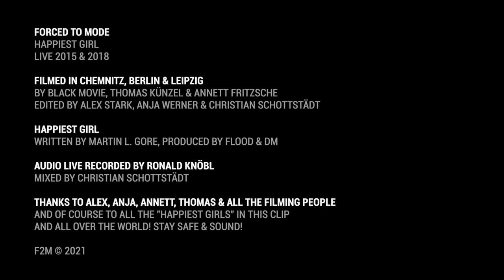FORCED TO MODE - HAPPIEST GIRL (Depeche Mode Cover)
...and I would have to pinch her just to see if she was real...

Happiest Girl was written by Martin L. Gore
Produced by Flood & DM, released 1990 as B-Side of "World In My Eyes"

Reproduced by F2M
Recorded Live 2015 & 2018 in Chemnitz, Berlin & Leipzig
by Black Movie & Friends